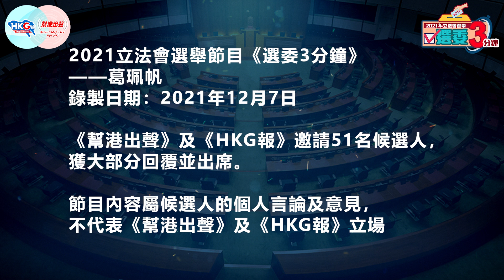【幫港出聲與HKG報聯合製作‧選委3分鐘】36號 葛珮帆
歡迎大家來到《幫港出聲》、《HKG報》聯合製作節目——2021立法會選舉之「選委3分鐘」，今集與大家介紹36號候選人葛珮帆。

葛珮帆是第六屆立法會議員，以及民建聯婦女事務委員會主席。長期關注保安、環保、婦女、醫療等民生議題，以往不少建議如成立創科局、改革港台及通識科等獲政府採納。而葛珮帆出身創科界，亦致力推動創科及建設智慧城市。

葛珮帆承諾倘當選，將繼續推動社會革新求變，改善民生。詳情如何？即刻睇片！